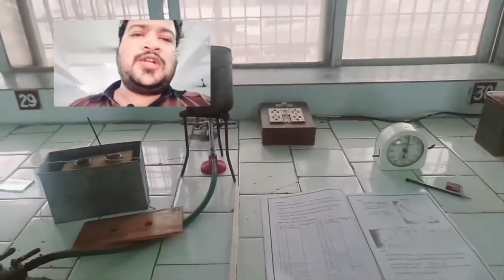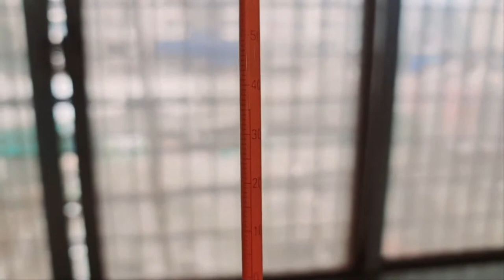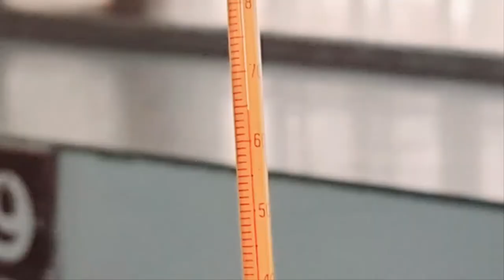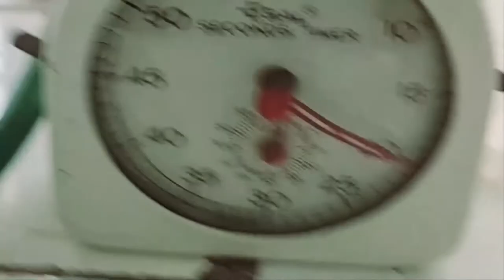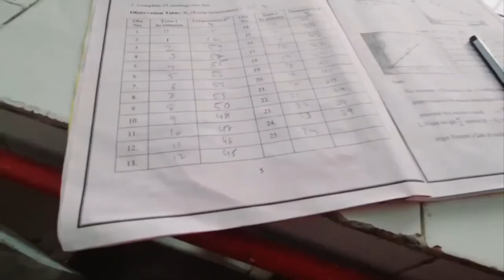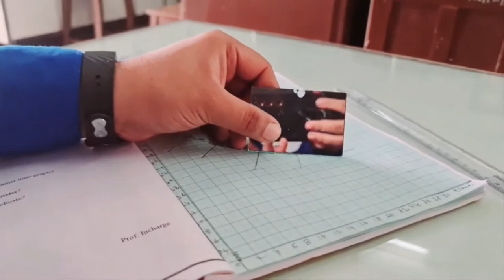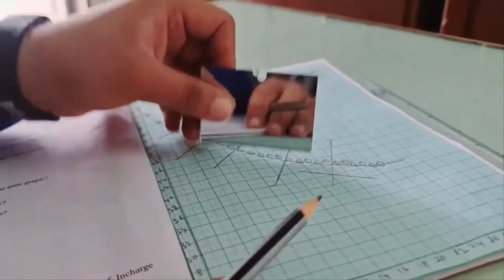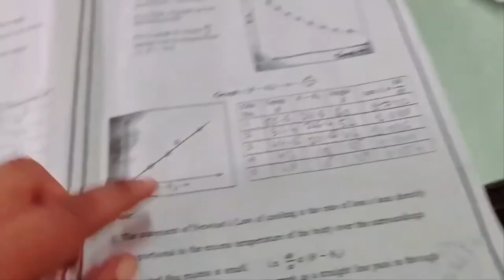Newton's Law of Cooling 12th Physics Lab Experiment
the rate at which an object cools is proportional to the difference in temperature between the object and the object's surroundings

What is Newton's Law of Cooling explain?
What is Newton's law of cooling write formula for it?
What is Newton's Law of Cooling Class 11?
What is the conclusion of Newton's law of cooling?
How do you test Newton's law of cooling?
What is the formula of rate of cooling?